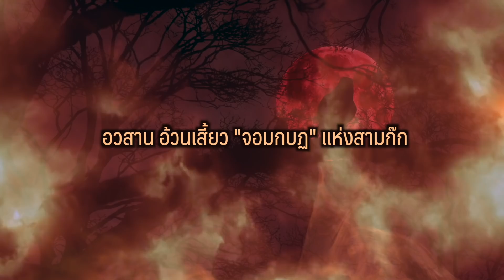อวสาน อ้วนเสี้ยว "จอมพลกบฏ" แห่ง สามก๊ก | Samkok Express Season 3 EP 17 | Migs Powintara